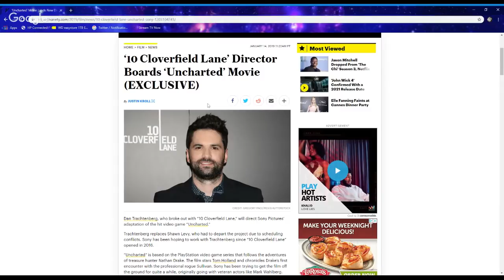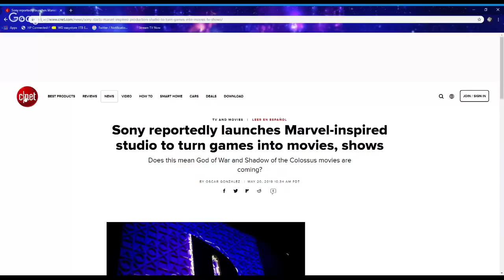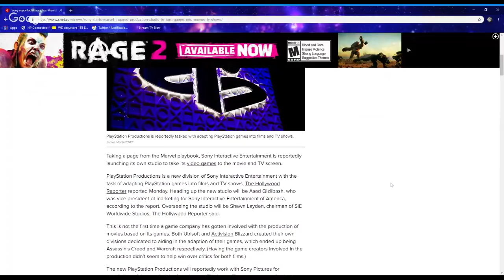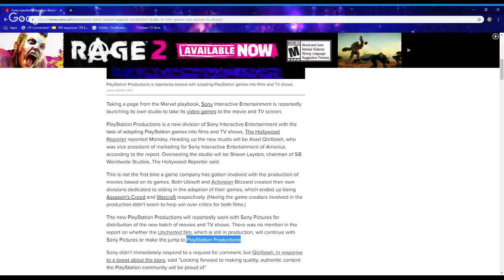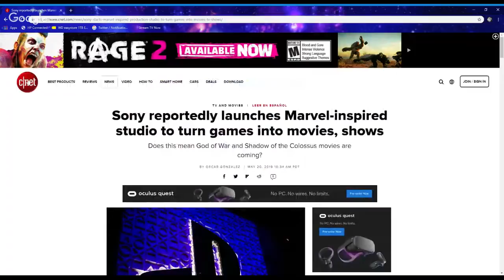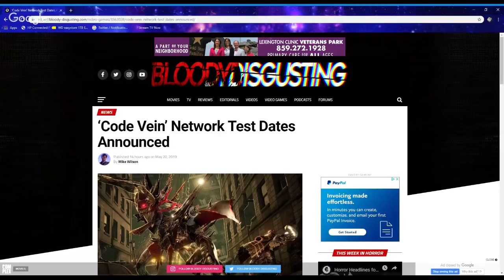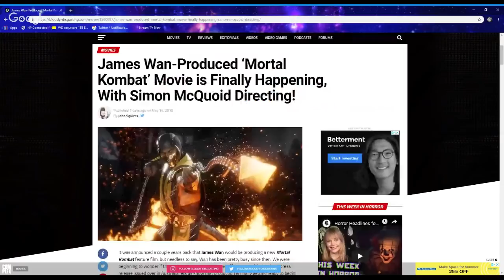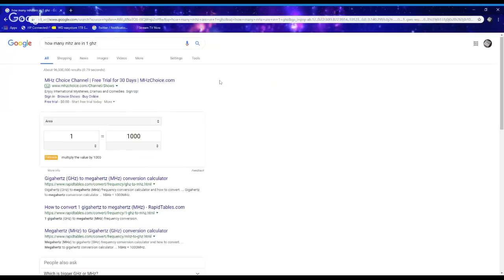PORCHLYTE POD:INTODUCING CRAIG THE TECH GUY/PS4 Games to Movies/CODE-VEIN NEWS